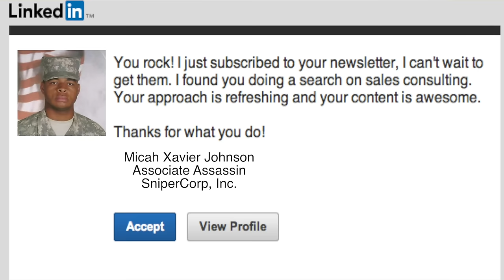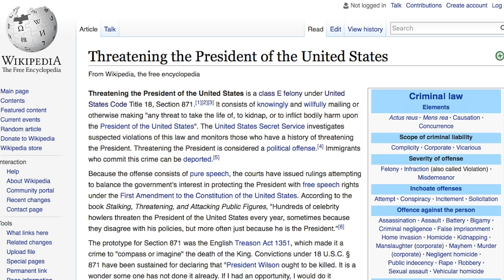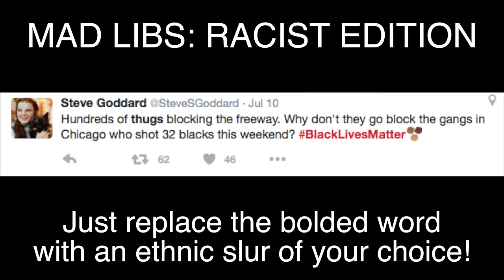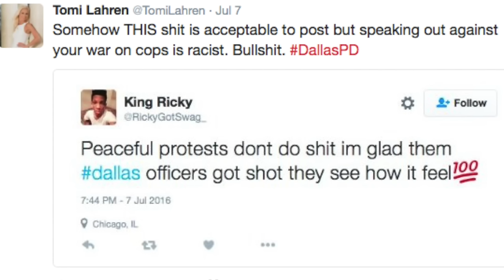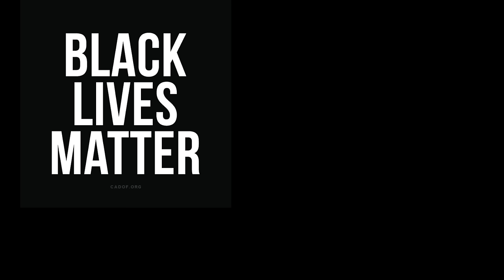DEADBEAT ROUNDUP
After the deaths of Alton Sterling, Philando Castile, and several Dallas police officers, EVERYONE has come out on Twitter, talk shows, and timelines to give their unsolicited opinions. But no opinions have been more unsolicited than the 5 conservatives I feature in this video. Ted Cruz, Rudy Giuliani, Dan Patrick, Joe Walsh, and Tomi Lahren -- along with many others in the AllLivesMatter "movement" -- have been defending white people and dismissing dead black people for too long. Time to show 'em that we don't take too kindly to their kind 'round these parts. This is the first-ever edition of DEADBEAT ROUNDUP! YEE-HAW!

Oh, and by the way: BLACK LIVES MATTER.